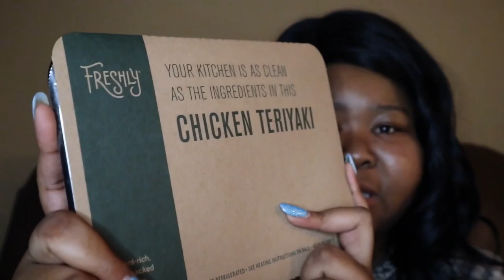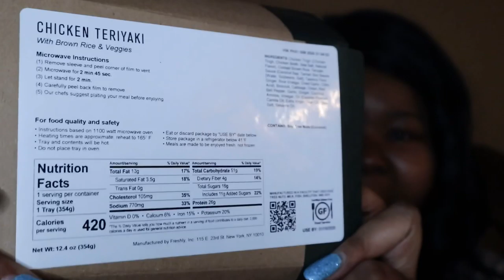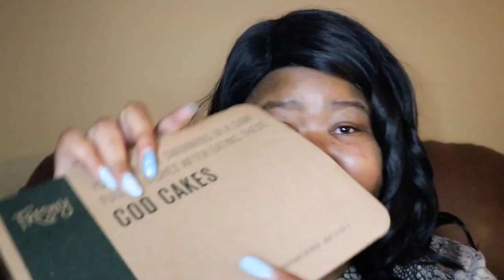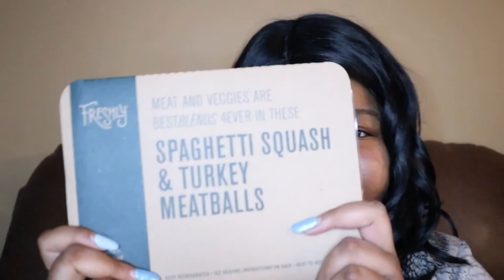2020 Freshly Review And Unboxing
Here are some great Freshly coupons you can use to save money:
Get $60 off your first four orders ($15 per order) of Freshly with this

Get $50 off your first five orders ($10 per order) of Freshly with this